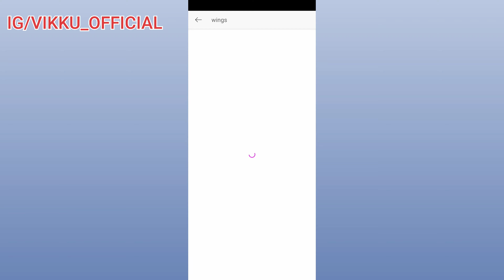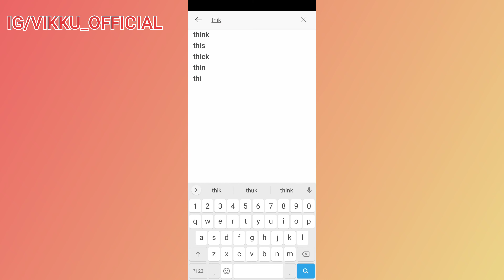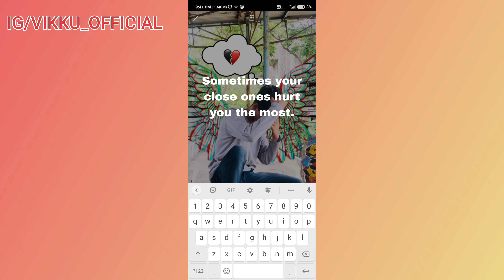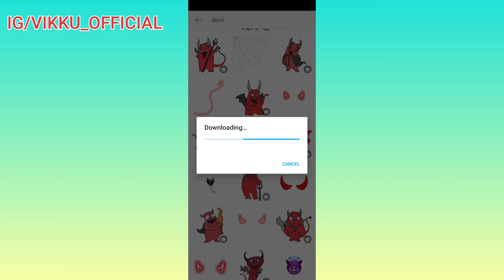PicsArt Broken Heart Photo Editing || Concept 2 - Vikku Officiall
Hay,
Welcome back

picsart photo editing aesthetic,
picsart photo editing all,
picsart photo editing app kaise use kare,
picsart photo editing black and white,
picsart photo editing background change kaise kare,
picsart photo editing black,
picsart photo editing banner,